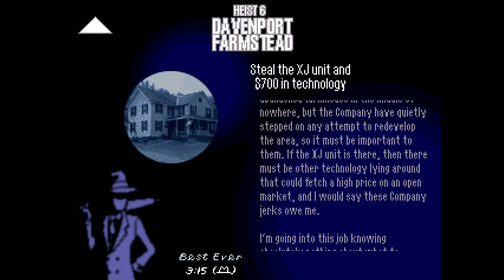Let's Play Trilby: The Art of Theft - 5 - Future Tech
Incidentally, did you hear about new sports car Ford's coming out with?

They call it the "Trilby" for some reason.